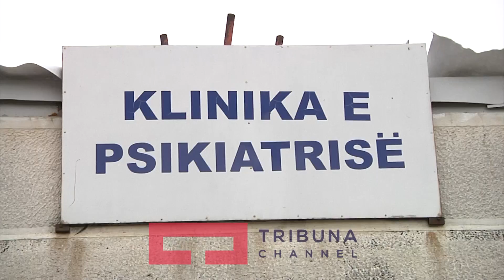Çrregullimet mendore produkt i shoqeris